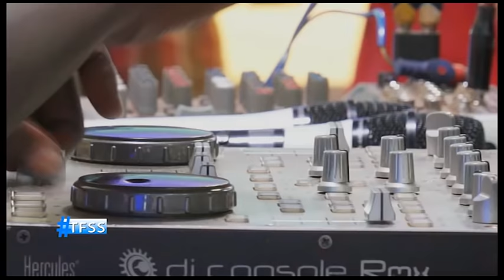La Télé Fait Son Show TFSS du 28/09/2019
Divertissement
Présentation : Aboubacar Sako dit Plaisir ,Petit Papou, Dj David
Invités : Gaga; Tonton mondial
Son : Nouh Sangho
Réalisation : Mouctar Koné
copyright@renouveautvseptembre2019